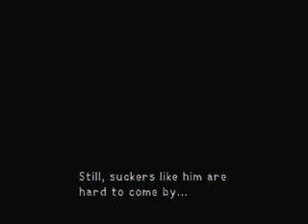Kingdom Hearts part 09 - Olympus Coliseum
Sora, Donald, & Goofy enter the tournament at Olympus Coliseum to try and prove themselves as heroes, but they run into some stiff competition.

6:51 = Cloud!